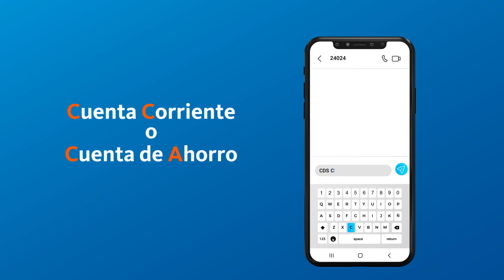¿Sabías que ahora puedes conusltar tu saldo por SMS?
Ahora puedes 𝗖𝗼𝗻𝘀𝘂𝗹𝘁𝗮𝗿 𝘁𝘂 𝗦𝗔𝗟𝗗𝗢 a través de SMS 📱de manera rápida y segura. ⁣
Solo debes seguir los pasos de este video para disfrutar de esta nueva solución que traemos para ti.⁣

✉️ 𝗘𝗻𝘃í𝗮 𝘂𝗻 𝗦𝗠𝗦 al  24024, escribiendo CDS (iniciales para 𝗖onsulta 𝗗e 𝗦aldo).  ⁣

-Seguidamente deja un espacio e 𝗶𝗻𝗴𝗿𝗲𝘀𝗮 𝗹𝗮𝘀 𝗶𝗻𝗶𝗰𝗶𝗮𝗹𝗲𝘀 𝗱𝗲 𝘁𝘂 𝗰𝘂𝗲𝗻𝘁𝗮:  CC (𝗖uenta 𝗖orriente) o CA (𝗖uenta de 𝗔horro) e indica si tu cuenta es 1 o 2.

-Deja un espacio e ingresa el número de tu 𝗱𝗼𝗰𝘂𝗺𝗲𝗻𝘁𝗼 𝗱𝗲 𝗶𝗱𝗲𝗻𝘁𝗶𝗱𝗮𝗱. ⁣
-𝗘𝗷𝗲𝗺𝗽𝗹𝗼 𝗱𝗲 𝗦𝗠𝗦 𝗮 𝗲𝗻𝘃𝗶𝗮𝗿: CDS CC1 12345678. Pulsa enviar y  ¡𝗟𝗶𝘀𝘁𝗼! 📲⁣
📩 Recibirás instantáneamente un SMS con el detalle de tu Saldo. ⁣